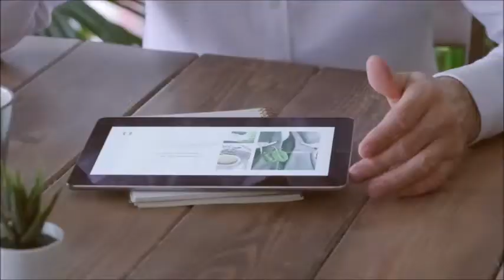AMICIZIA TRA UOMO E DONNA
scrivetevi ed attivate le notifiche qua sopra cliccando sulla campanella 🔔, così non perdete gli ultimi video!
👉🏻LINKS AI SOCIAL:
                                   FACEBBOOK: